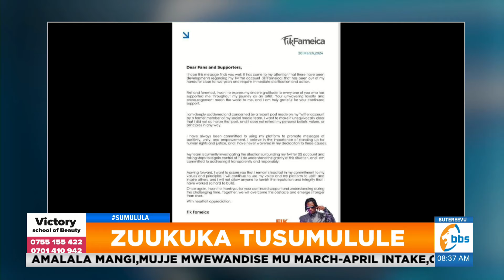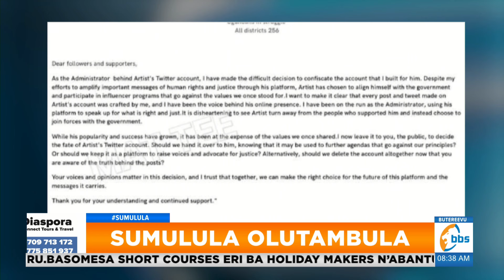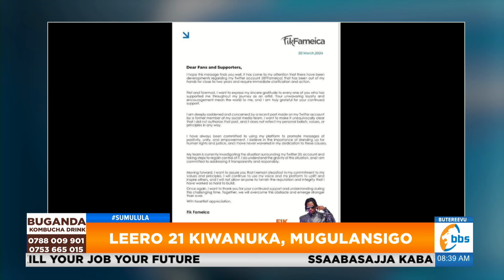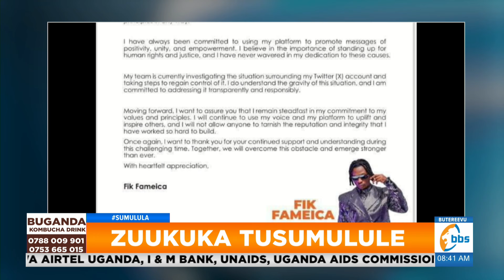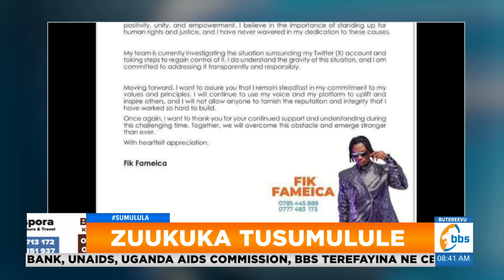Fik Fameica ali mu buzibu lwa kumutwalako social media platform ze